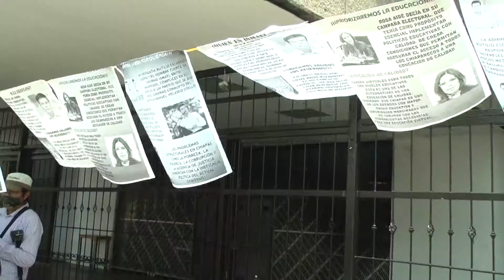Normalistas exigen examen presencial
Normalistas exigen a las autoridades otorgue ya, la fecha del examen presencial de admisión